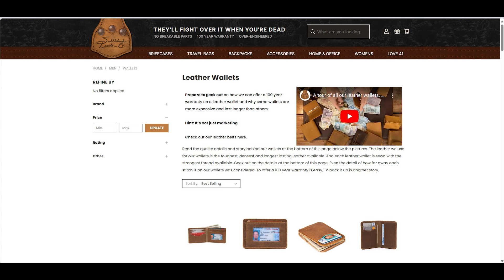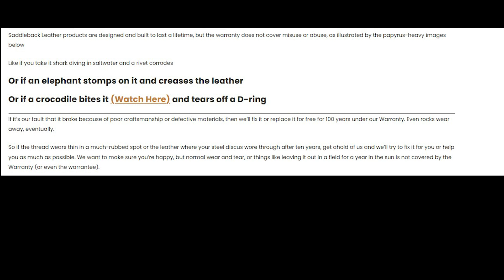A review - of the EKSTER Wallet - after using for months.